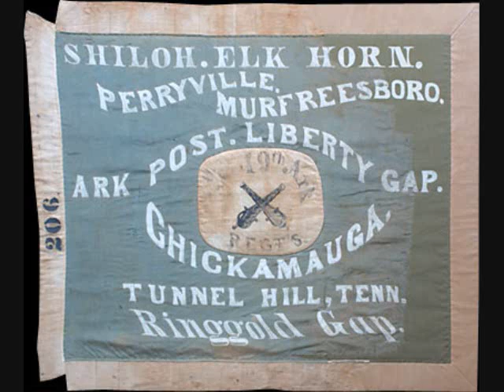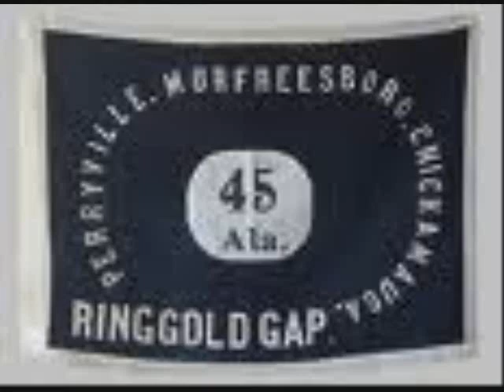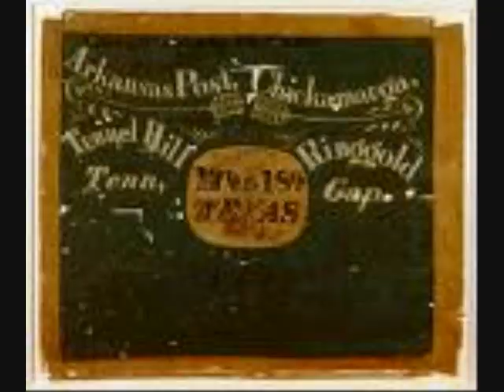Cleburnes Command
Cleburne Tribute